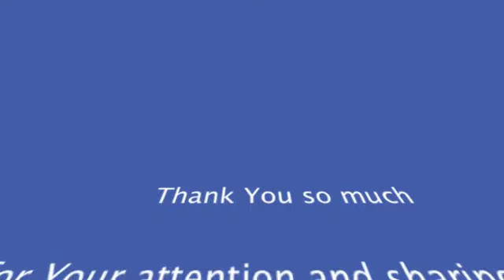Fine Art 2 by Vlado Franjević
Here You see some Vlado Franjevićs fine art works - acrylics on canvases. You can hear him also to talk short his biography and about some of his international art experiences...